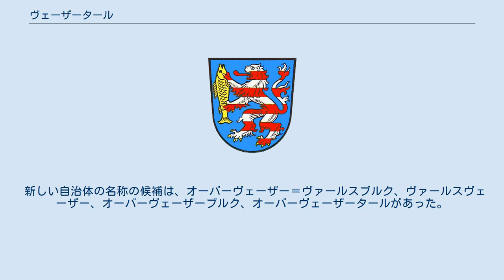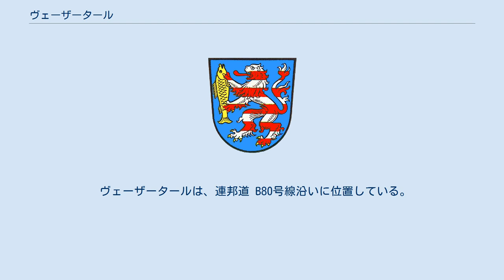ヴェーザータール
ヴェーザータール (ドイツ語: Wesertal) は、ドイツ連邦共和国ヘッセン州カッセル行政管区のカッセル郡に属す町村である。
この町は2000年1月1日にオーバーヴェーザーとヴァールスブルクとが合併して成立した。
 ヴェーザータールはヘッセン州最北部のヴェーザー川沿い、ハン・ミュンデンとバート・カールスハーフェンとの間に位置している。
北にはゾリング、南西にはブラムヴァルト、ヴェーザー川左岸にはラインハルトの森がそびえている。
町域の北部でシュヴュルメ川がヴェーザー川に注いでいる。
 自治体ヴェーザータールは、アーレンボルン、ゲヴィッセンルー、ギーゼルヴェルダー、ゴッツトロイ、ハイゼベック、リッポルツベルク、エーデルスハイム、フェルナヴァールスハウゼンの各地区からなる。
 ヴェーザータールは、西は市町村に属さない森グーツベツィルク・ラインハルツヴァルトに接する。
これ以外の隣接する市町村はいずれもヘッセン州の自治体ではなく、ニーダーザクセン州に属している。
北はボーデンフェルデおよび市町村に属さないゾリング地区、北東はウスラー（以上、ノルトハイム郡）、東はアーデレプゼン（ゲッティンゲン郡）およびウスラーの飛び地であるフュステンハーゲン地区、南はハン・ミュンデン（ゲッティンゲン郡）と境を接している。
 2018年10月28日、ヘッセン州州議会議員選挙と並行して、町村合併を問う住民投票が行われた。
オーバーヴェーゼー住民の 70.26 %、ヴァールスブルク住民の 74 % が合併に賛成した。
これによりヴェーザータールは、オーデンヴァルトのオーバーツェントに次いで、1970年代のヘッセン州の市町村再編以降 2番目に形成された新町村である。
 合併の理由は人口減少（過去十年間にオーバーヴェーザーで約 11 %、ヴァールスブルクで約 15 % 減少していた）で、これは高額のインフラ費用によって街の財政が空になっていたことを意味している。
合併以前、両自治体はコスト削減のために財務部門、建設資材置き場、戸籍役場を統合していた。
ヘッセン州は、合併手続きの開始だけで 53万ユーロを投入し、さらなる資金を供与した。
 新しい自治体の名称の候補は、オーバーヴェーザー＝ヴァールスブルク、ヴァールスヴェーザー、オーバーヴェーザーブルク、オーバーヴェーザータールがあった。
 ヴェーザータールの紋章として旧オーバーヴェーザーの紋章が採用された。
図柄は、青地に、銀と赤が9回入れ替わるストライプに塗り分けられた獅子。
その前足で金の魚をつかんでいる。
 旗は、1:3:1の幅で赤-白-赤に塗り分けられており、中央に町の紋章が配されている。
 ヴェーザータールは、連邦道 B80号線沿いに位置している。
 フェルナヴァールスハウゼン地区には、鉄道ゲッティンゲン - ボーデンフェルデ線の駅がある。